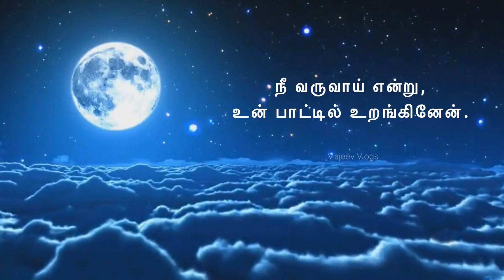ஓடி வா... என் நிலாவே | Tamil poem | Love |Rajesh Lines | Majeev Arts & Vlogs